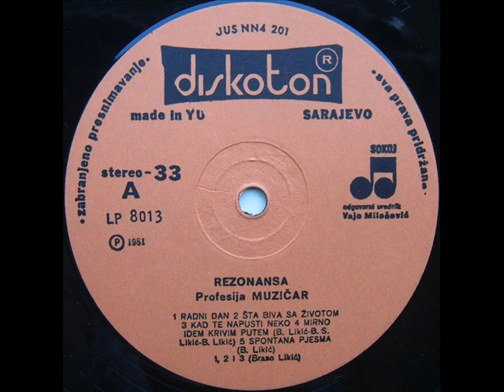POVRATAK U BOSNU - REZONANSA (1981)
Profesija Muzičar (1981)